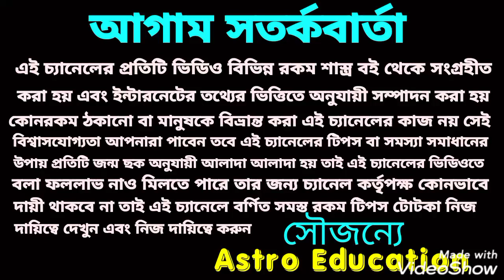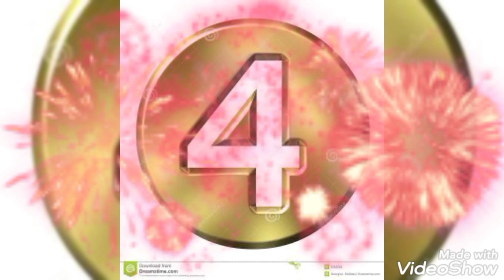19 দিন এই 4টি রাশি রাজকীয় সুখ পেতে চলেছে !